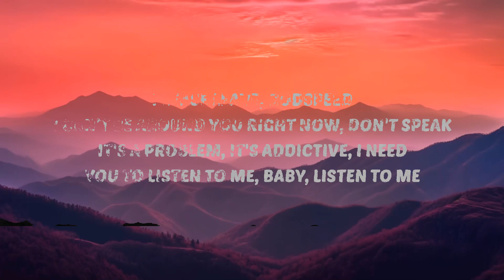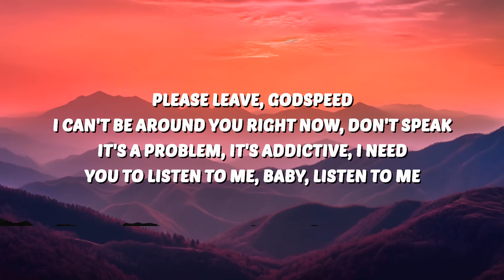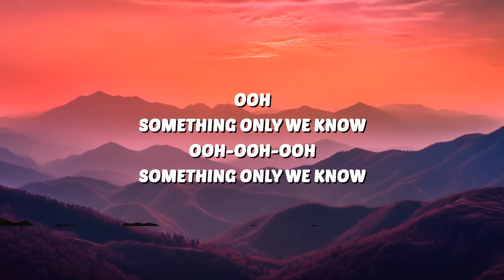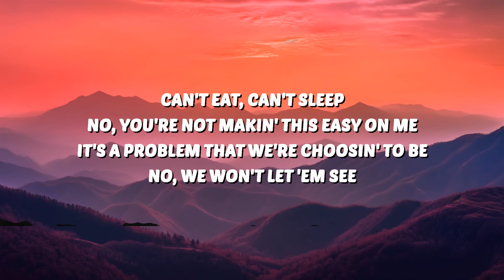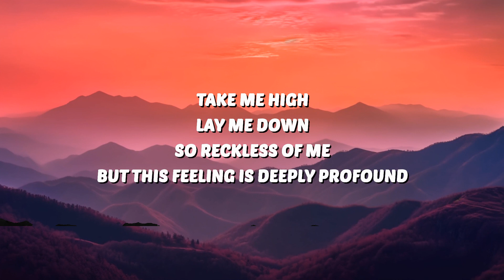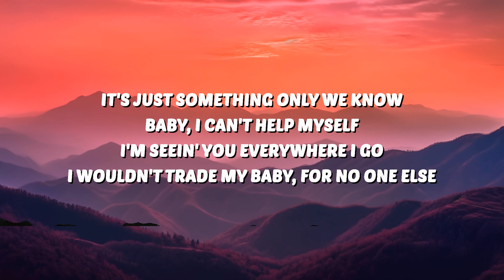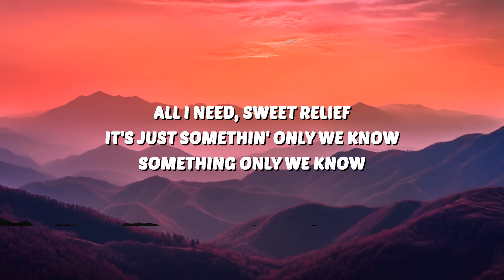Madison Beer - Sweet Relief (Lyrics) | 30 Min Lyrics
🎶 Madison Beer - Sweet Relief (Lyrics)

🎤 Lyrics:
[Verse 1]
Please leave, Godspeed
I can't be around you right now, don't speak
It's a problem, it's addictive, I need
You to listen to me, baby, listen to me

[Pre-Chorus]
Take me high (Take me high)
Lay me down (Lay me down)
So reckless of me but this feeling is deeply profound

[Chorus]
It's just something only we know
Baby, I can't help myself
I'm seein' you everywhere I go
I wouldn't trade my baby, for no one else
All I need, sweet relief
It's just somethin' only we know
Something only we know

[Verse 2]
Can't eat, can't sleep
No, you're not makin' this easy on me
It's a problem that we're choosin' to be
No, we won't let 'em see (No, we won't let 'em see)

[Pre-Chorus]
Take me high (High)

[Chorus]
It's just something only we know (We know)

[Bridge]
Ooh